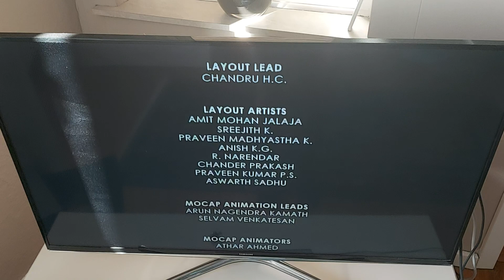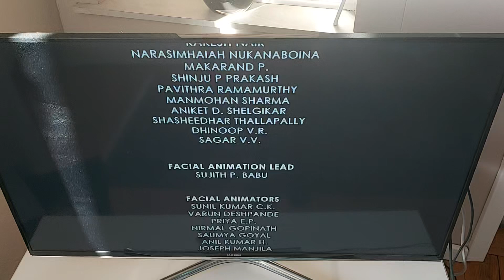barbie the perfekt Christmas